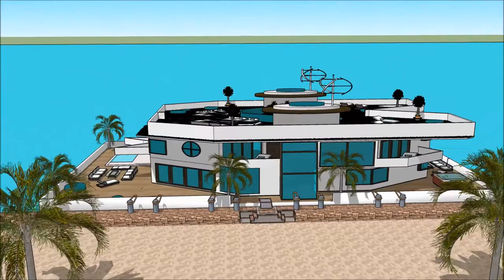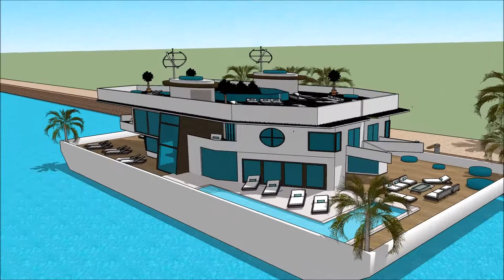别墅靠海 别墅 船屋美國 屋 建築快題設計 建築師海 漂浮的房子 遊艇章魚號 SketchUp的 大屋子大厦 建造 豪华 阿姆斯特丹 in Holland Beograd live ab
The floating house villa houseboatzania launching an innovative high-end luxury yacht floating house villa mansion home design potentially as a display of exhibition of the 别墅靠海 别墅 船屋美國 屋 建築快題設計 建築師海 漂浮的房子 遊艇章魚號 SketchUp的 大屋子大厦   建造   豪华  阿姆斯特丹   in Holland Beograd live ab.

The collection of the Floating house villa houseboatzania concept of 别墅靠海 别墅 船屋美國 屋 建築快題設計 建築師海 漂浮的房子 遊艇章魚號 SketchUp的 大屋子大厦   建造   豪华  阿姆斯特丹   in Holland Beograd live ab consists of high luxury and architectural art pieces in minimalism combined with living on the waterfront of the harbour.

The floating house villa mansion yacht design has the basis to sustain living with high standards and contemporary structural design - 别墅靠海 别墅 船屋美國 屋 建築快題設計 建築師海 漂浮的房子 遊艇章魚號 SketchUp的 大屋子大厦   建造   豪华  阿姆斯特丹   in Holland Beograd live ab with numerous of prospects for excessive living and
celebrating the desire of life worldwide: